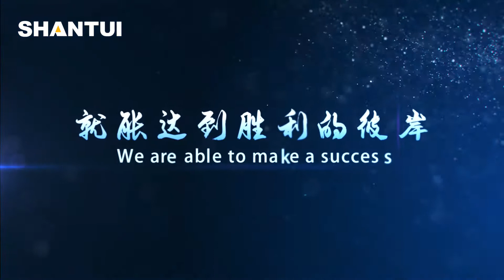Shantui Construction Machinery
Thank you for making these achievements in 2020. Let us turn make business better and keep a higher performance.